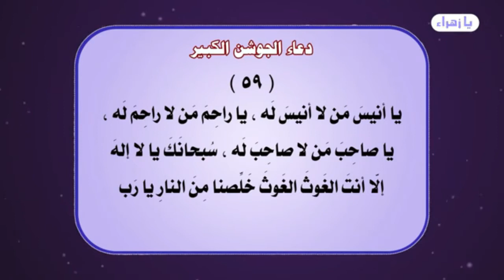خلاصة لمضمونِ التوحيد في أفق الحقيقة المحمدية / شؤون عقيدة التوحيد